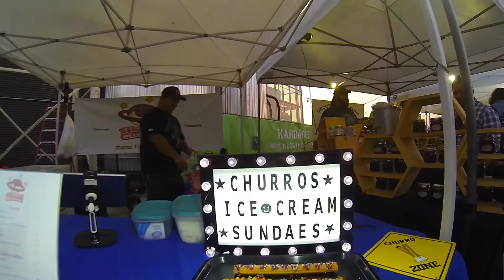Karbach Brewing Co Wed 08 15 2018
here having a few beers with friends and supporting Local artist /
ShopLocalMarket / @labelsvintage /shoplocalmarkethtx